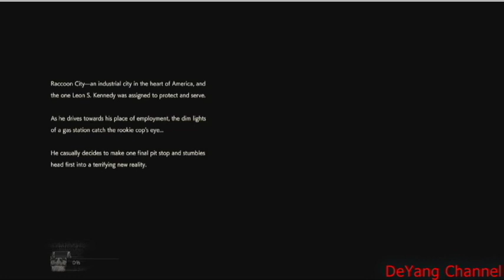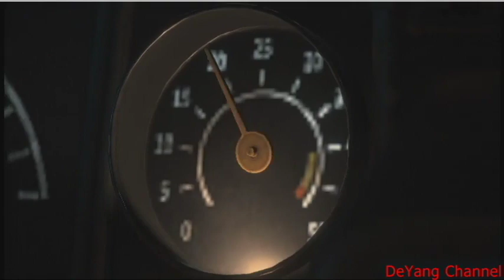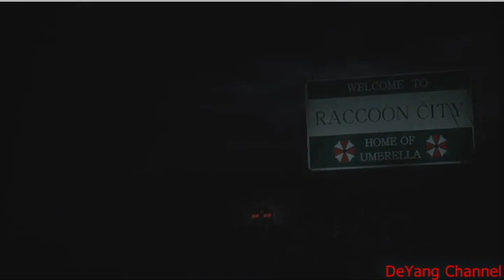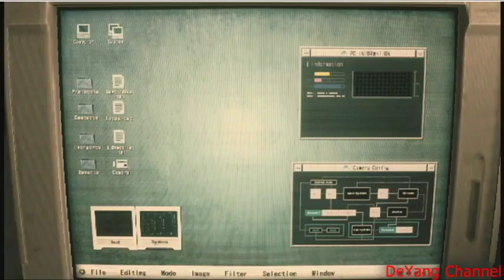Resident Evil 2 - Prologue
Resident Evil 2 adalah permainan video horor sintasan yang dikembangkan dan diterbitkan oleh Capcom. Permainan ini adalah buatan ulang dari permainan Resident Evil 2 tahun 1998. Pemain bermain sebagai perwira polisi junior bernama Leon S. Kennedy dan seorang mahasiswa Claire Redfield ketika mereka berusaha melarikan diri dari Kota Raccoon selama kiamat zombi. Permainan ini dirilis di seluruh dunia untuk PlayStation 4, Windows, dan Xbox One pada 25 Januari 2019. Banyak kritikus yang memuji permainan ini dalam segi presentasi, ara bermain, dan kesamaan dengan versi aslinya.